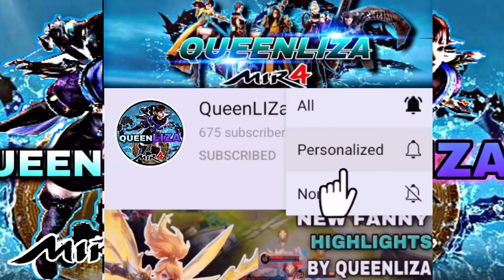MIR4-EL POTATO AND MOYSKIEE AGAINST WK MACALLAN AND SWORD TAIL PARTY | HOF VS FAMOUS FAM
MIR4-AMY BOUGHT MR HADES ARBALIST | ANOTHER FIRING SQUAD FOR AMY TEAM | OLD APOLLO G
Mir4 PHalliance
Mir4clips
Mir4
Mir4 highlights
NFT
NFT GAME